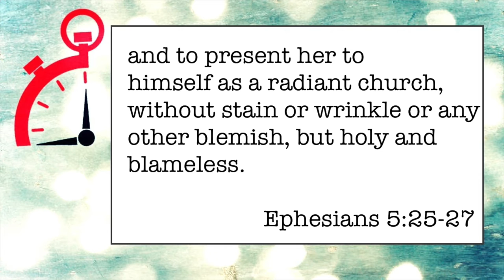093 You Can't Love God and... Hate the Church - Minute Ministry